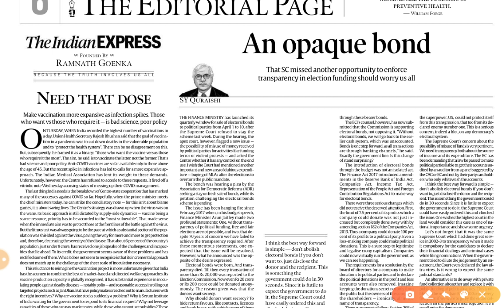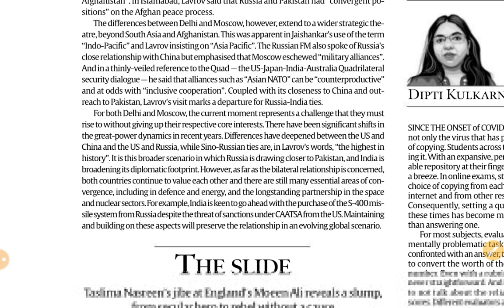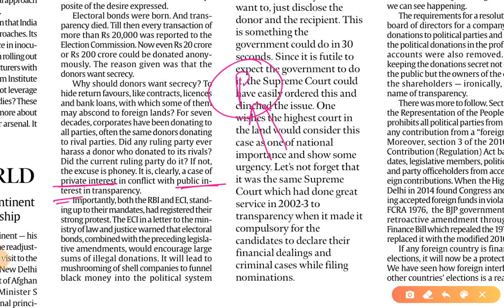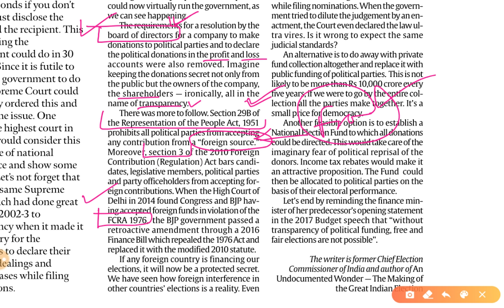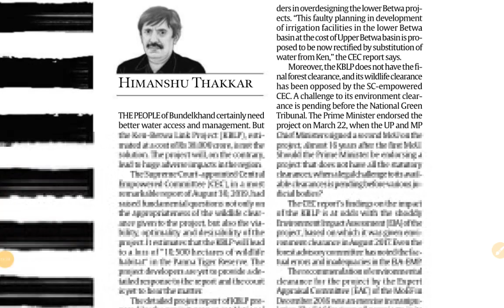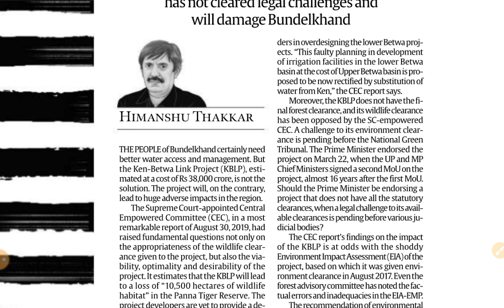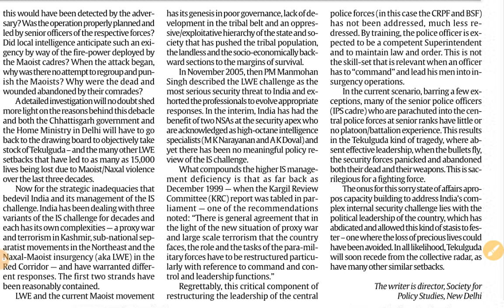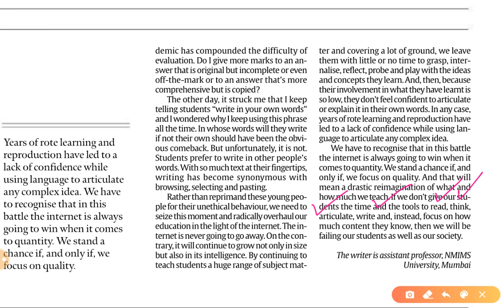8th April 2021 | Gargi Classes Indian Express Editorial Analysis/Discussion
The Indian Express Newspaper Analysis 8 April,

8th April 2021 | Indian Express editorial analysis | The Hindu Editorial  Analysis | The Hindu Editorial Discussion | Indian Express Editorial Discussion | Daily Indian Express Editorial Analysis in Hindi | current affairs for UPSC CSE/IAS |  Daily current affairs for RPSC RAS by Gargi classes.